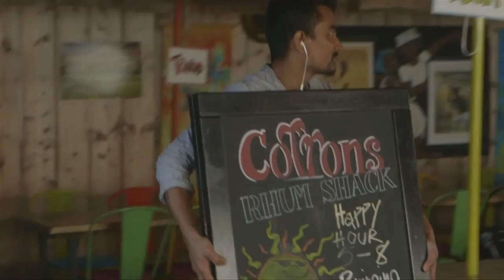BOXPARK Shoreditch » Pop-Up Mall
BOXPARK Shoreditch, Pop-Up Mall, based in the heart of East London.

Opened in 2011 by founder and CEO Roger Wade, BOXPARK Shoreditch will be open for the next four years.

BOXPARK is constructed of stripped, and refitted shipping containers, creating unique, low cost, low risk pop-up stores.

Filled with a mix of fashion and lifestyle brands, galleries, cafés and restaurants -- BOXPARK places local and global brands side-by-side, creating a unique shopping and dining destination.

BOXPARK is not some run-of-the-mall shopping centre. It's a living, fertile community of brands packed with talent, innovation and attitude that puts creativity and fashion back where they belong: on the street.

Video by: fidgitmedia